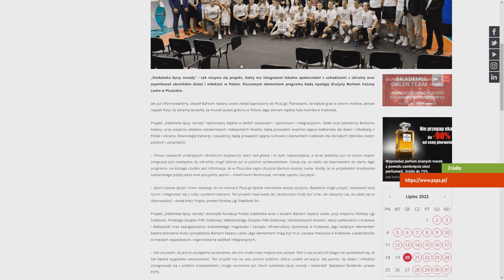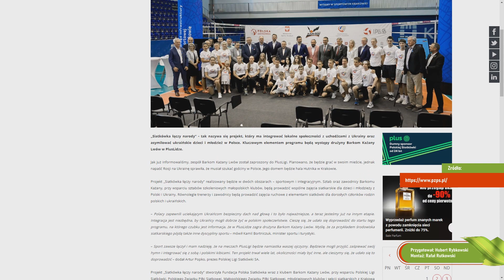Ukraiński zespół zagra w polskiej lidze